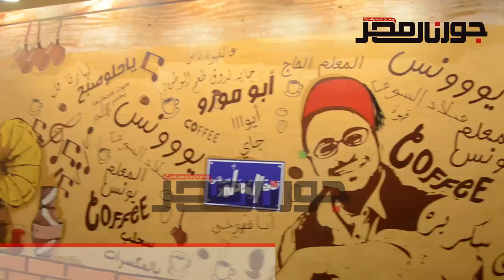جورنال مصر| المذيع " أحمد يونس " يفتتح الكافية الخاص به " قهوة المعلم "